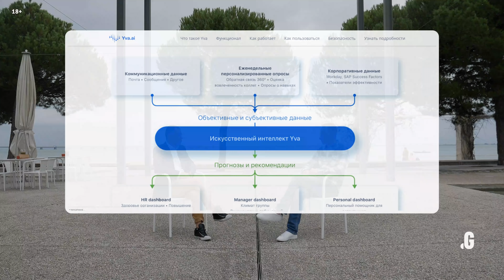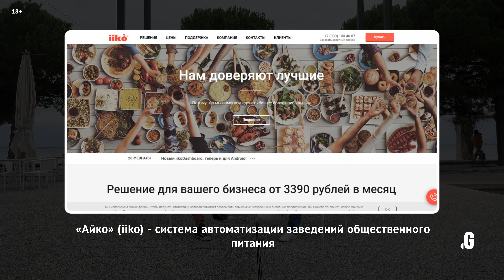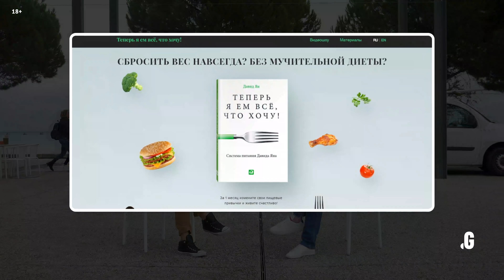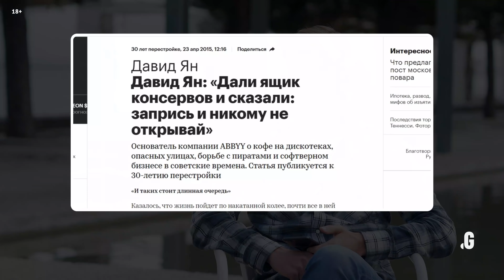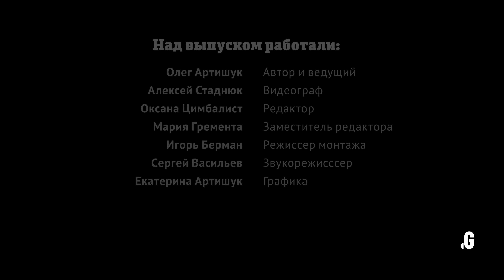Анализ сотрудников, воспитание детей, правильное питание и финансовый кризис. // Давид Ян в Точка G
Давид Ян - основатель и председатель совета директоров группы компаний ABBYY, в которой более 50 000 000 частных пользователей и десятки тысяч компаний. Самые известные продукты: FineReader, FlexiCapture, Lingvo. Также Давид - основатель и соинвестор Yva.ai, Ayb, Band of Angels.

В интервью Давид рассказал о своих прошлых и текущих бизнесах. Что сейчас входит в его обязанности. Поговорили о бизнес-модели его главных проектов, уникальности и целях. Во что инвестирует деньги. Какие отношения у него с сыном-предпринимателем. Советы начинающим бизнесменам. Давид рассказал о своем образе жизни, рабочем графике, и поделился эксклюзивными фото будущего «умного» дома.
ПАРТНЕРЫ ВЫПУСКА:
⇢ PRNEWS.io - платформа для публикации PR материалов
⇢ Capitalist - интернет-платежи и маркетплейс сервисов

Таймлайн:
01:19 С чего Давид Ян начинал бизнес и чем занимается сейчас. Сколько времени тратит на проекты
02:41 Стратегия системы YVA.ai. За что в компании отвечает Давид
08:08, 10:40 Об улучшении программы YVA
09:45 К какому лидерскому стилю относит себя Давид
15:50 Бизнес-модель компаний ABBYY и YVA
17:34 Давид о сыне Микаэле и инвестициях в его проекты
24:02 Как приучает детей зарабатывать с раннего возраста
24:45 Почему «Эбби» не могут продать
26:36 Система питания Давида Яна
29:20, 44:27 Давид отвечает на вопросы подписчиков канала
32:25 С чего начинать бизнес новичку. Самый дешевый способ опробовать идею
36:44 Как проходит день Давида. Какие приложения использует в работе
38:04 «Ты всегда должен быть готов потерять все»
39:30 Давид Ян поделился эксклюзивными фото своего будущего дома
40:14 Личные инвестиции
41:00 Почему не разглашают цифры компаний
41:42 Главные вызовы в бизнесе
42:59 О важности образования и свободе воли
43:55 Будущее искусственного интеллекта